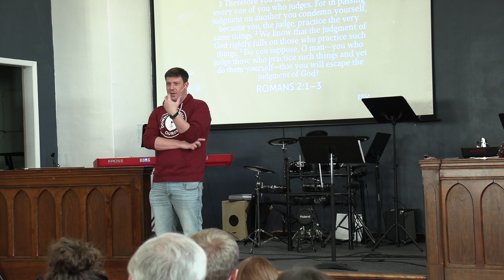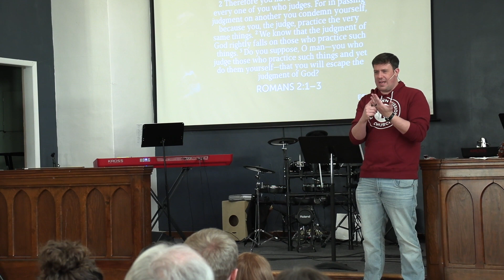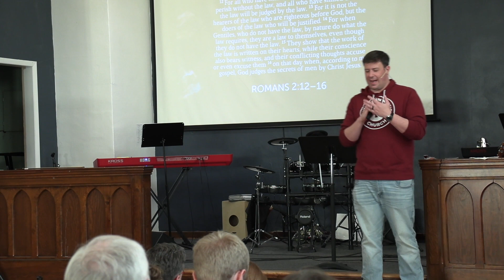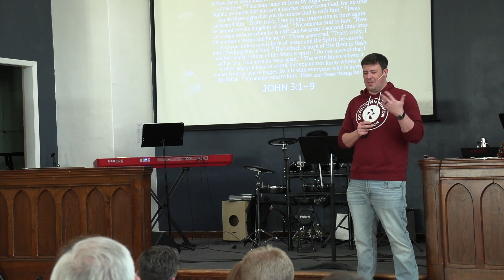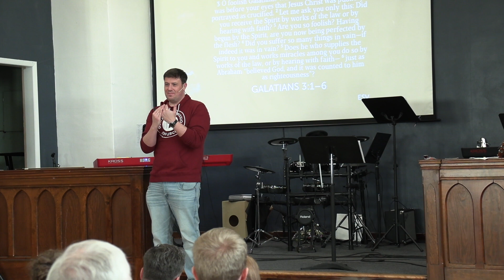Don't Believe in Yourself (Luke 18:9-14) | The Gospel of Luke | Pastor Chris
Pastor Chris speaks at Downtown Mission Church in Stevens Point on February 5th, 2023.